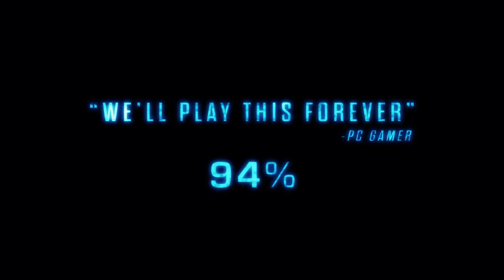XCOM 2 - Console Announcement Trailer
The critically-acclaimed sequel to the 2012 award-winning strategy game of the year is coming to Xbox One and PlayStation®4.